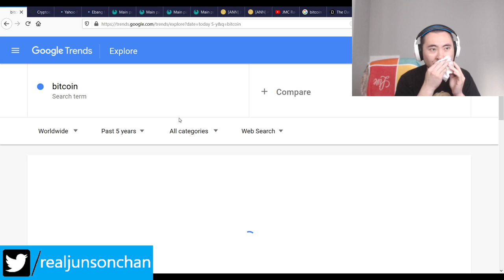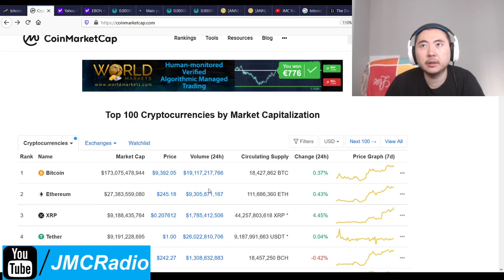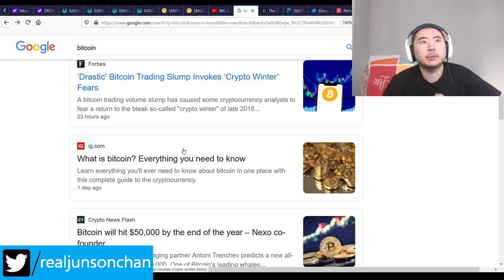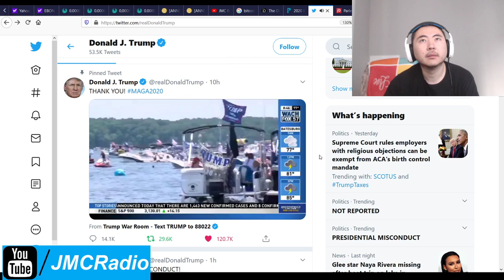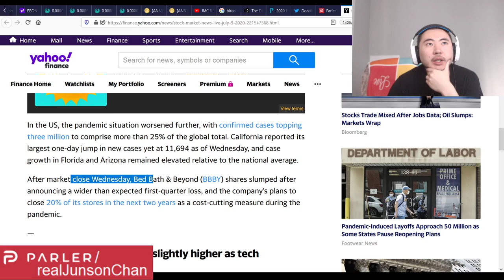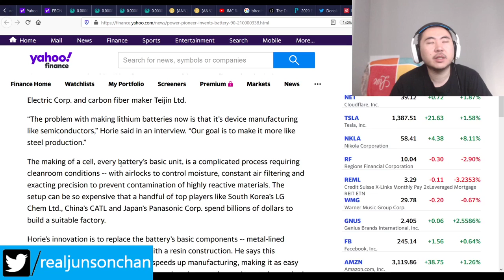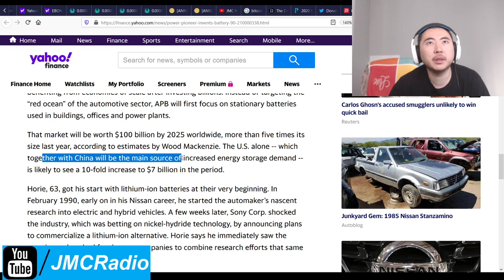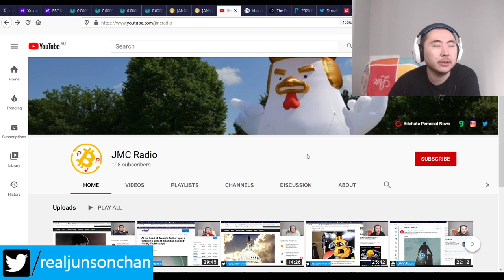Bitcoin Clown World #458 - Crypto Steady As Redskins Cancelled New Battery 90% Cheaper Than Lithium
So far, things are going very well in the crypto space, and markets are steady equity wise.

The all new fully polymer battery is 90% cheaper than lithium ion types but the downside is their storage capacity is low. They sound great for storing energy produced by buildings and offices like power plants and nuke plants. These would fantastic for transporting future nuclear power. This is a very good innovation.

Meanwhile, the cancel culture that has claimed the lives of Aunt Jemima, Uncle Ben, and now the Washington Redskins will only intensify as the Godless heathens wreck havoc on marketing and advertising profits and merch vectors. This will be an interesting trend to watch.

Bitcoin Mining Altcoins (Proof Of) staked:

404 Coin - 404% APR
2x2 Coin 1% APR Daily Forever